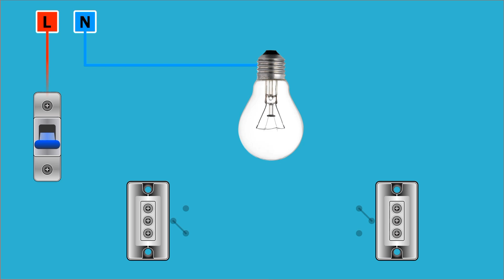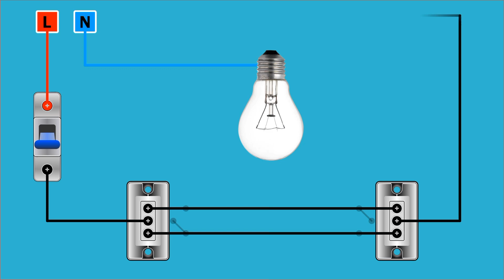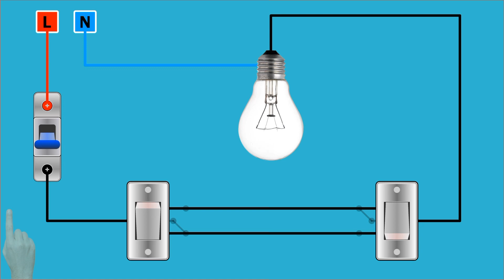Simulation of 2-Way Switch for 1 Bulb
This video explains how a 2-way switch works to control 1 light.
These switches are placed in different places.